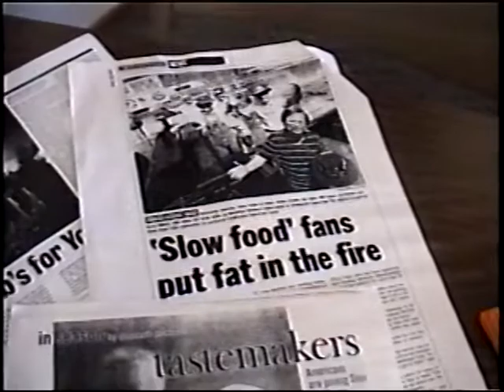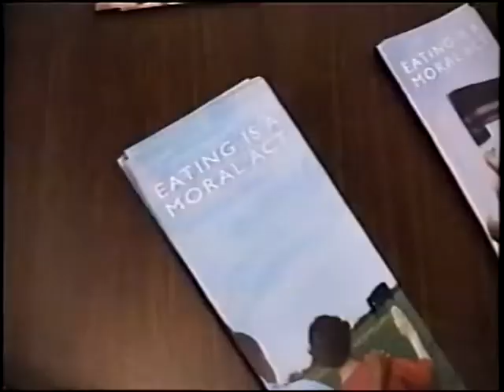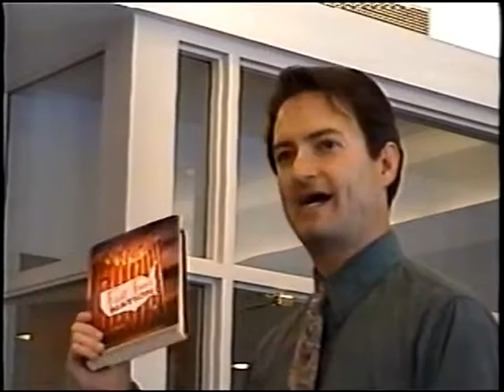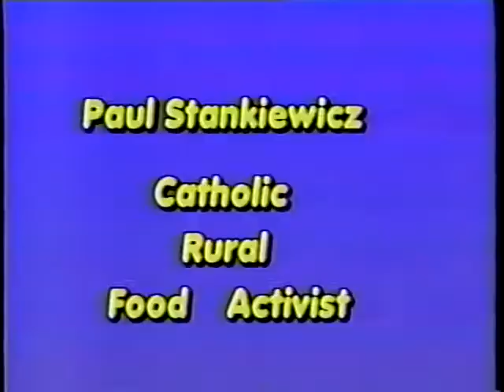Speaking Out - Eating is a Moral Act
produced by Corinne Carey